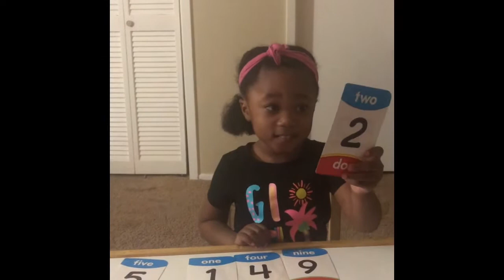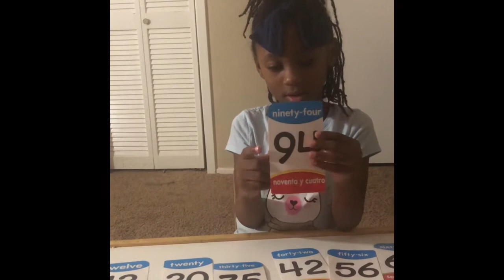My 3 year old and 4 year old angel going over numbers|Homeschool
How to teach numbers using index cards?!!